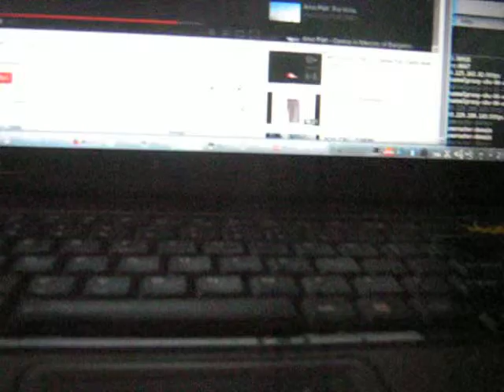MVI 0208 Nature and Life, Open Source Human clips .:.